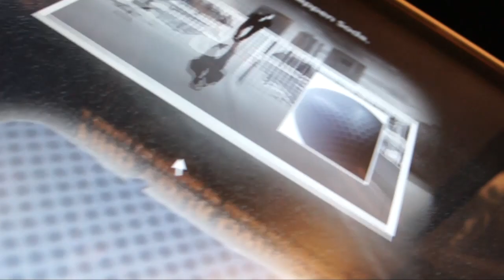2011 Frankfurt Auto Show HD (IAA) MINI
2011 Frankfurt Auto Show (IAA), Frankfurt/Main, Germany, Sept. 15-21, 2011
The 64th Frankfurt Motor Show in Frankfurt, Germany, also known as the Internationale Automobil-Ausstellung, or IAA, will be held from September 15-25, 2011 in Frankfurt/Main, Germany.
European Highlights
Leaping upmarket, Jaguar rolled out a stunner penned by Ian Callum. The C-X16 (which will likely be called the XE when it comes to production) combines a supercharged V-6 with a hybrid designed to improve power. At the touch of a button, this Jag's electric motor supplies a 94-horsepower boost for ten seconds; sort of like a nitrous bottle that never requires refilling. Far from gimmickry, hybrids are indeed coming to sports cars. Set to slot in below the XK in Jaguar's sporting lineup, the XE's designed to take on the BMW Z4 and Porsche's Boxster/Cayman twins. The XE will likely keep the hybrid, if only to justify the "E" in its name.

This wouldn't be Frankfurt without heavy helpings of German cars. Porsche, Stuttgart's sports-car überhaus, is developing a hybrid 911, which should arrive by 2016. In the interim, the company's big news from Frankfurt was the latest 911 (known to Porsche enthusiasts as the 991). Bigger (a hybrid has to fit somewhere) and lighter than the outgoing car, the new 911 will be available with either Porsche's PDK automated manual transmission or seven-speed manual.